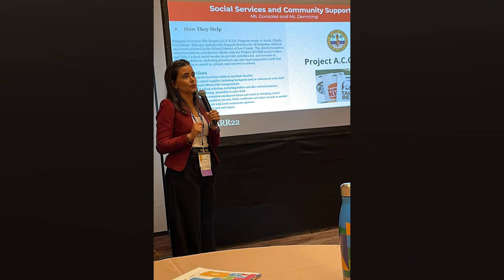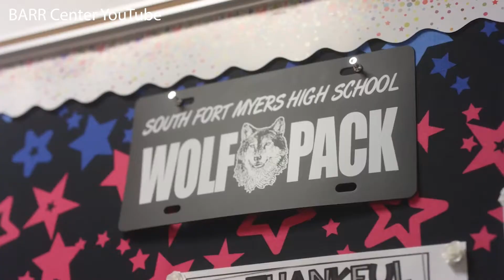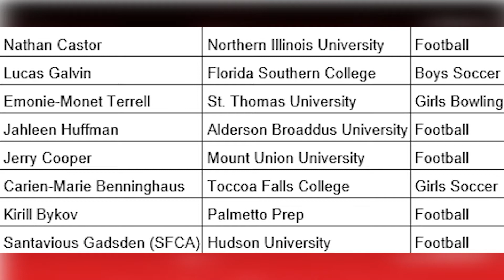WakeUp Wolfpack 5.3